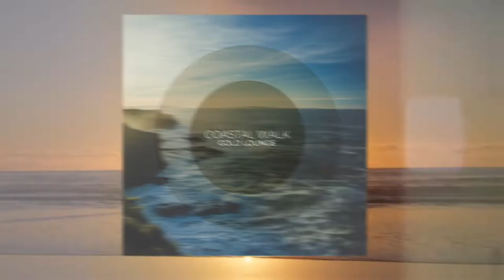Gold Lounge - Coastal Walk (Trailer)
On November 4th, 2022 we will be releasing the new EP “Coastal Walk” by Gold Lounge. The EP contains six tracks and will be available at all well-known download stores and streaming services.